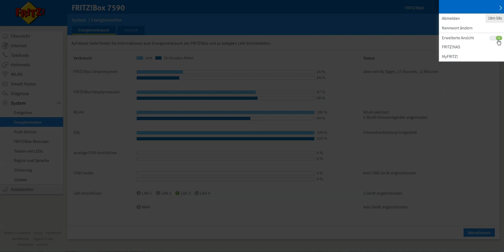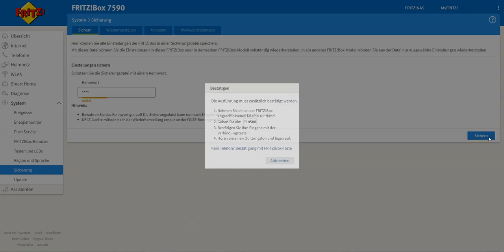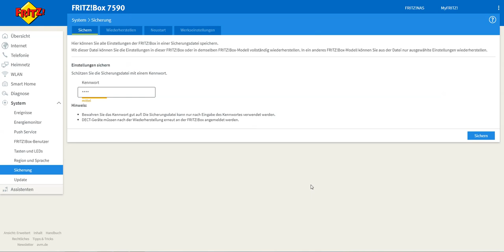AVM Fritz!Box 7590 - Einstellungen sichern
In diesem Video erkläre ich wie man bei der AVM Fritz!Box 7590 die Einstellungen sichern kann. Das kann durchaus Sinn machen bevor man nach einem Absturz der Box alle Einstellungen wieder per Hand vornehmen. Weiterhin kann man sich auch zum Teil Einstellungen von einer Box auf die andere übertragen.

Alle hier verwendeten Logos, Markenzeichen, Markennamen und Produktabbildungen sind das Eigentum der jeweiligen Hersteller bzw. Rechteinhaber.

Büro für Systemlösungen GmbH & Co., Rheine - Ihre externe IT-Abteilung
Hohe IT-Verfügbarkeit, passende Funktionalität, angemessener Kostenrahmen